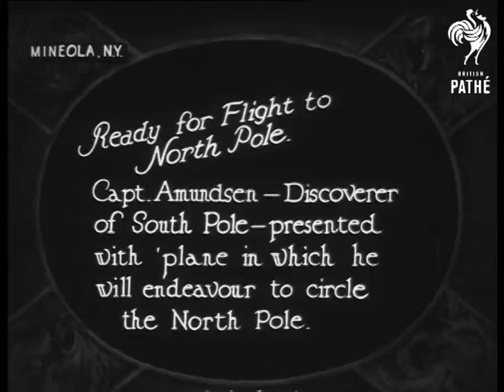Amundsen Flight To North Pole Aka Ready For Flight To North Pole - Longer Version (1922)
Mineola, New York, United States of America.

Full titles read: "Ready for Flight to North Pole - Capt. Amundsen - Discoverer of South Pole - presented with plane in which he will endeavour to circle the North Pole."

M/S's of Captain Amundsen with officials and friends inspecting  various planes before.  M/S of aeroplane the "Elisabeth" moving at speed down the runway and taking off. L/S of Captain Amundsen's plane flying over trees and coming down to land on airfield. Very good C/U of Amundsen next to plane looking very serious.

Note: This item is a more complete version of Film I.D. 274.07.

(Note for British PathÃ© staff: Hi-Def)
 FILM ID:274.08